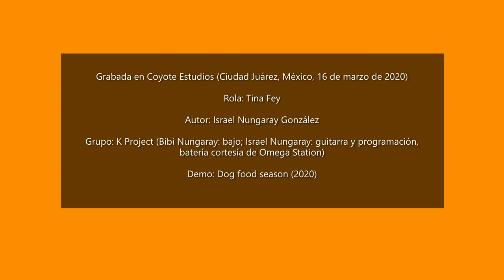K Project 'Tina Fey' (2020)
Segundo simple de nuestro nuevo demo 'Dog food season' (2020). Homenaje a la talentosa Tina Fey con una batería cortesía del canal de YT 'Omega Station'. Influencia de Tortoise, Sonic Youth y Trans Am. Cheers.

Bibi Nungaray: bajo; Israel Nungaray: guitarra, samples y programación.